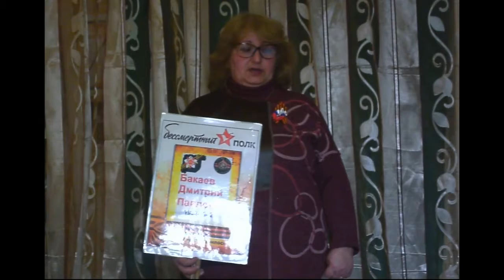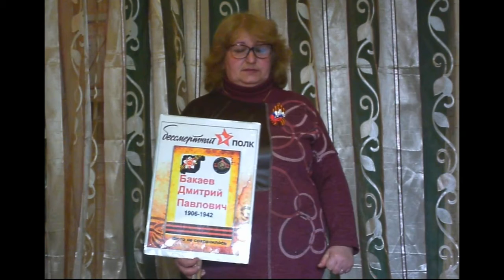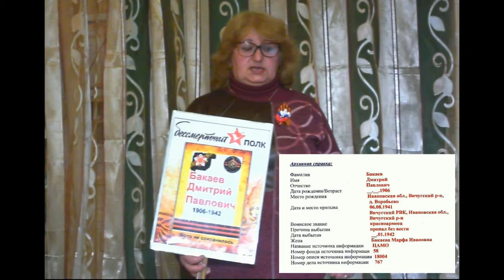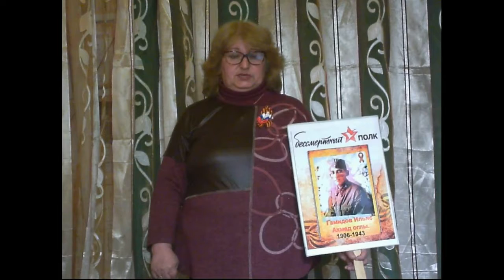ЗнатьЧтобыПомнить Лилия Терпилко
Спасибо дедам за победу!